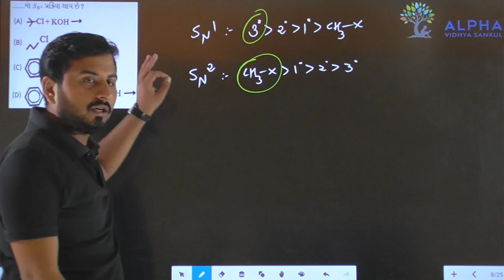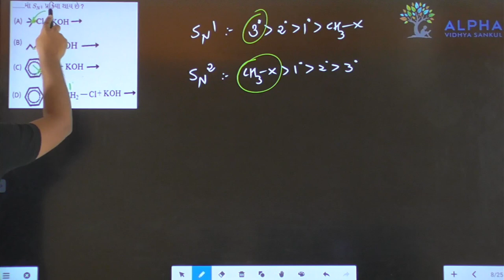Paper 1 | Section A | Que 33 | Chemistry | Std. 12 | Alpha Vidhya Sankul | in Gujarati by J K Sir